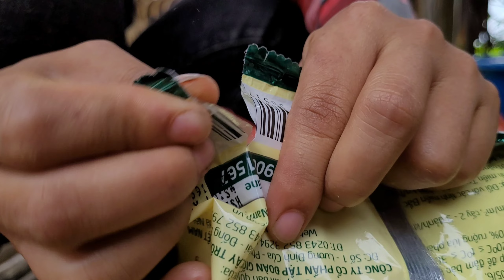The process of completing the Bowl Station and Soaking Rice Seeds, taking care of livestock.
Hello everyone🥰
 My name is Lu, 29 years old. I live in the mountains of northern Vietnam. I make videos to share my family's life, with sounds and natural scenery. Hope everyone will support, care and accept.